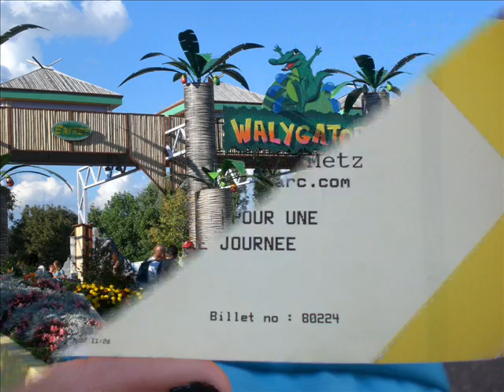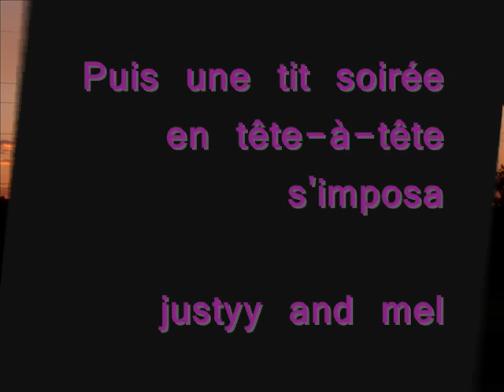waligator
justyy lisa mel and adelyne